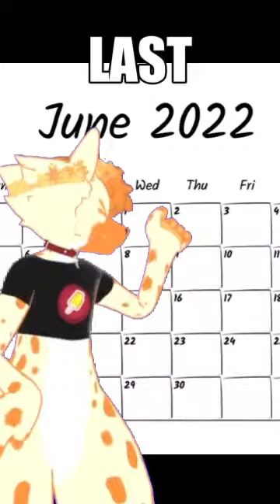HardWareStore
This won't be a short sadly, since it's too long, thanks to my friend salem